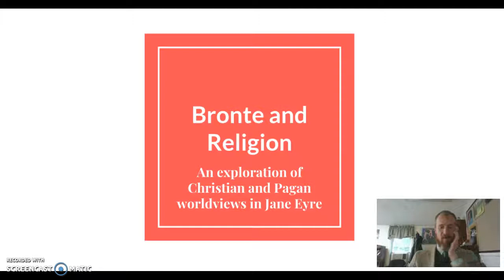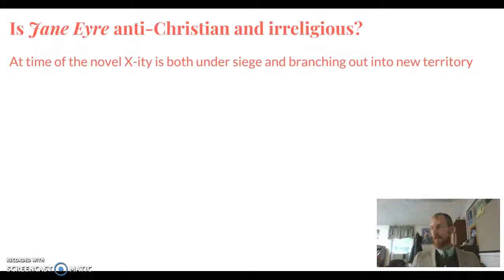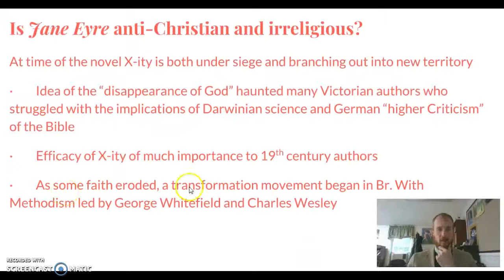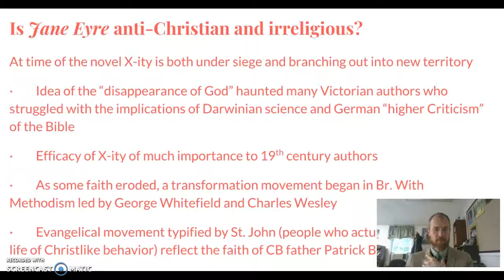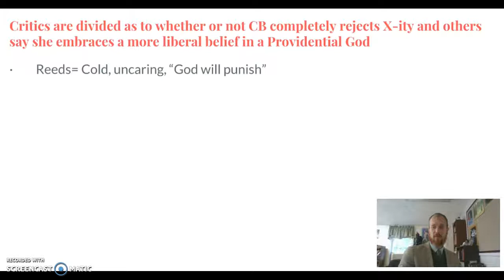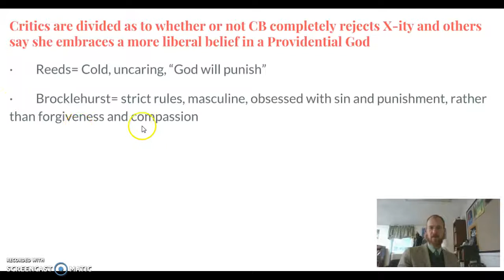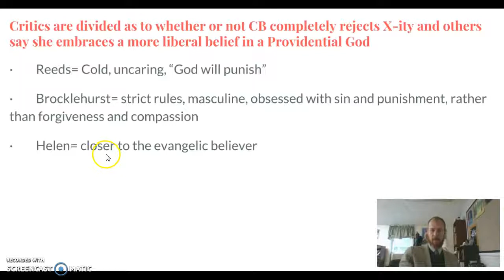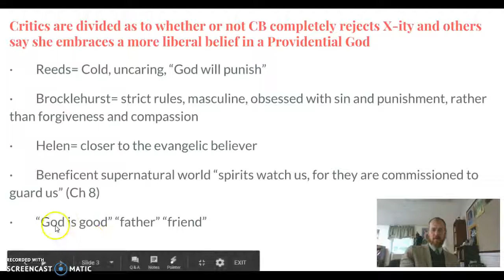Jane Eyre, Charlotte Bronte and Christianity in the 1800's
A look at how the developing fields of Biblical interpretation, biological evolution, and proto-feminism are addressed in Bronte's novel.